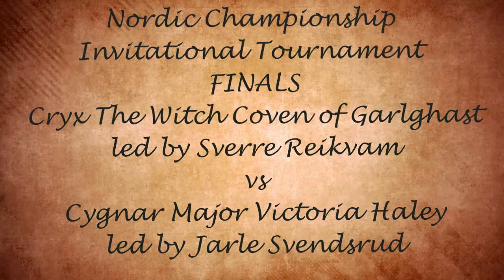Iron Moot - Invitational Finals - Cygnar Haley2 (Sverre) vs Coven Haley2 (Jarle) - English